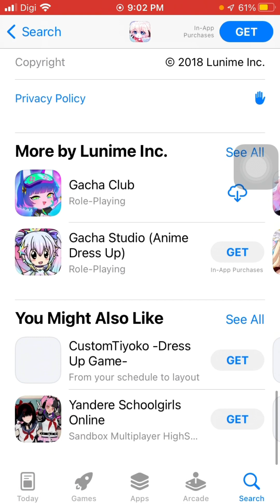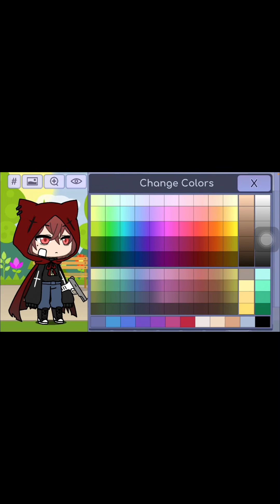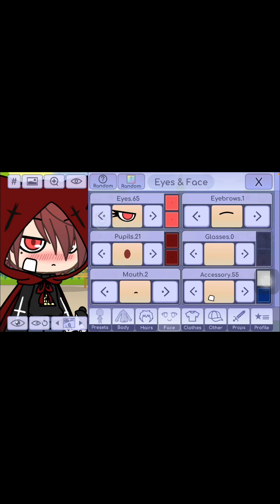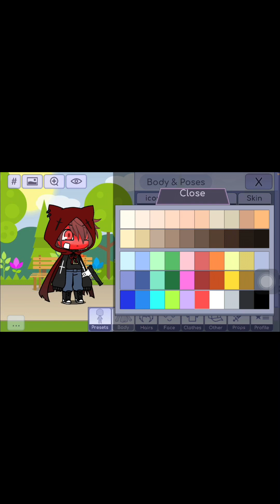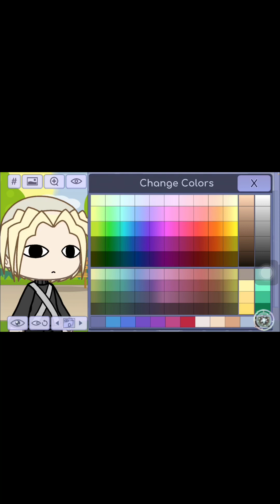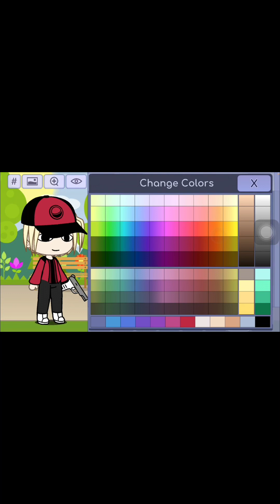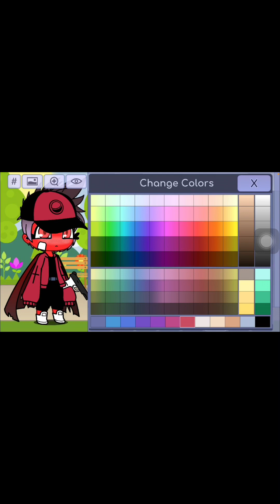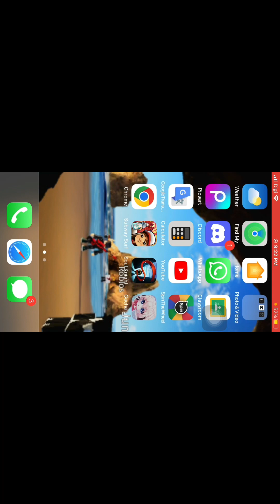Gacha life is wired